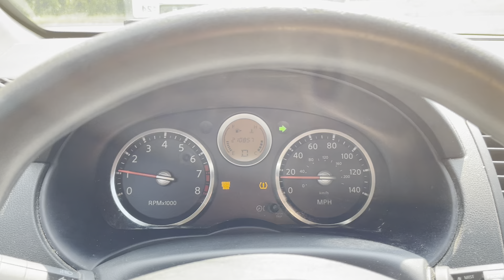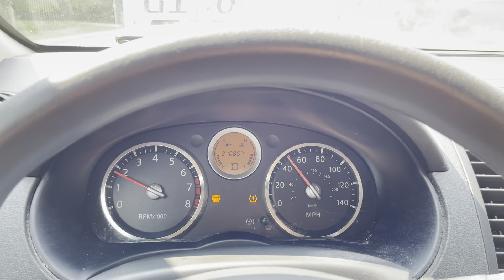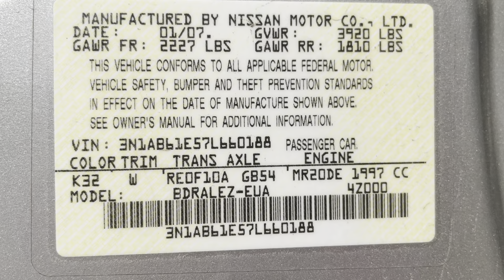Virtual Test Drive | 2007 NISSAN SENTRA 3N1AB61E57L660188 | Twin Cities Auctions